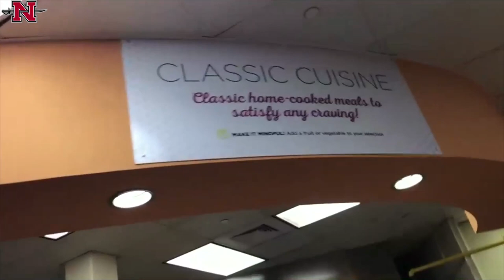Nicholls Football: 2018 Quarterbacks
In 2 short seasons, Chase Fourcade has established himself as the 3rd most prolific passer in Nicholls history!

He’s third in all-time passing yards and produced the most passing yards in back-to-back seasons since 1986 & 1987!

The Preseason First Team All Southland Conference selection enters his junior year with support from Charles Brooks, Nick Conley, and Kohen Granier!

Nicholls Nation, meet your 2018 Colonel quarterbacks!